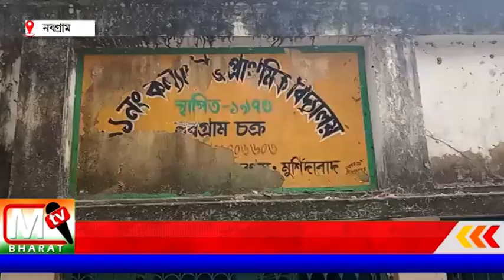Nabagram: স্কুলের প্রাচীর ভেঙে মৃত্যু এক মহিলার নবগ্রামে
ঘটনাস্থলে পৌঁছায় নবগ্রাম থানার পুলিশ মৃতদেহ উদ্ধার করে, ময়নাতদন্তের জন্য পাঠায় বহরমপুর মেডিকেল কলেজের মরগে। পুরো ঘটনার তদন্ত শুরু করেছে নবগ্রাম থানার পুলিশ।